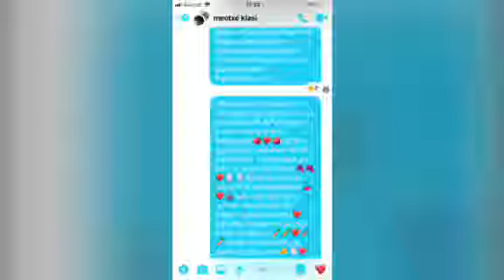„ვირუსთან ბრძოლა ჯანსაღი პროდუქტებით“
სარეკის საჯარო სკოლის მოსწავლეებმა ონლაინკონკურსი ჩაატარეს